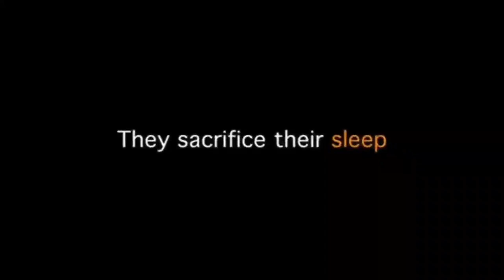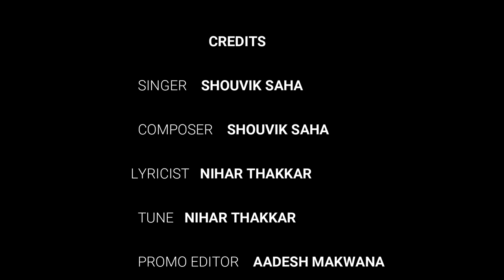Sun Le Bandeya | Original | Corona Warriors Salute | Covid song Reacted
A Song dedicated to all our Corona Warriors.

We started our life but let's not forget that they too have there Life and family. So let's Stay home and Stay Safe

They are the Real Warriors, And they are still fighting against this Corona War just for us

Song Credit.

Singer & Composer : Shouvik Saha
Lyrics : Nihar Thakkar
Video Editor : Disha Patel
Posters Creator : Adesh Makwana

Lyrics.

वंदे मातरम । वंदे मातरम
आज मेरी सून लेना बंदेया ।
तू रुक जाना बंदेया
तेरी जान में ही मेरी जान बसी
बस इतना कर बंदेया
जिंदगी जी लेना बंदेया । कल हो या ना बंदेया तेरी जान में ही  मेरी जान बसी

मैं घुट घुट के क्यों जी रहा
क्यू तुझको कोई परवाह नहीं
तेरे लिए मैं हूं सदा
मेरे लिए तू जी ले जरा

आज मेरी सून लेना बंदेया । तू रुक जाना बंदेया

तुझे मौत से फिर बचाना है
भले खुद से कितना लड़ना पड़े
मैंने खुद भी सपने देखे हैं।
मेरा देश हर दिन आबाद रहे

जब देश में है बीमार सभी
तू क्यों करता मुश्किल  खड़ी
मेरे बच्चे घर में रोते हैं
आंसू के कतरे खोते हैं

जिंदगी जी लेना बंदेया । कल हो या ना बंदेया
मेरी जान में ही तेरी जान बसी

Suun​ le bandeya
Corona​ Warriors
Tribute​ to our Corona warriors
New​ Released Song
Fight​ Against Corona
New​ song
Hindi​ Song